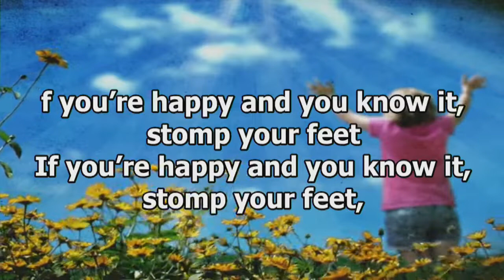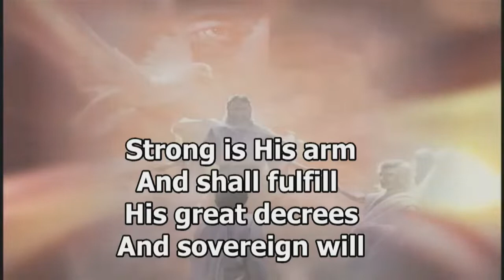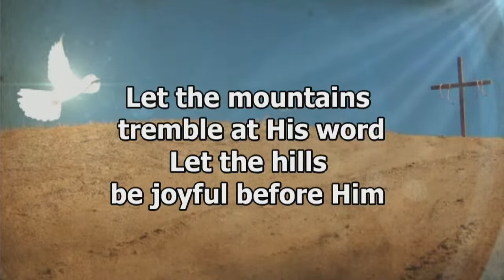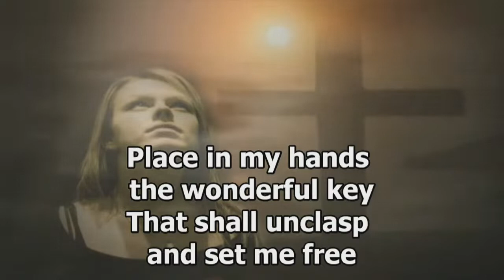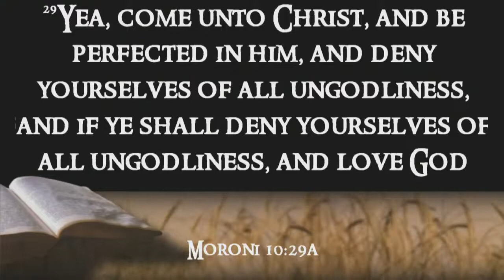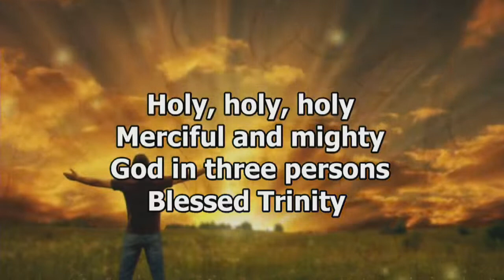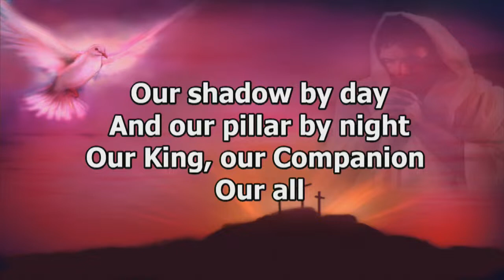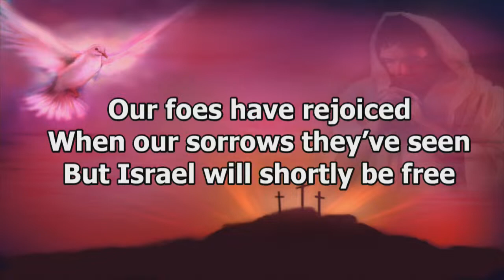Elder Tyler Ramirez - Song and Worship Service - May 15th, 2022